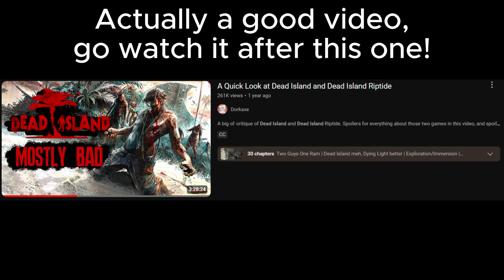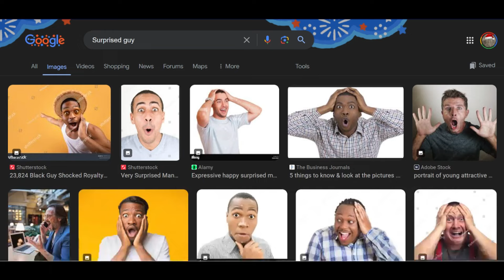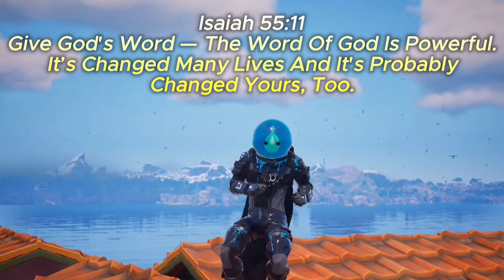Dead Island Was Actually Pretty Good...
Wow! Jake expressing his opinion? Destroy him